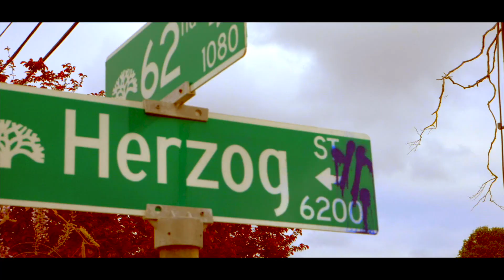Beathoes "Brothers Keeper" feat Hitstick600 & Doodat600 | Dir. Ambassador Productionz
Artist: Beathoes, Hitstick600 & Doodat600
Song: Brothers Keeper

Director & Editor: Ambassador Productionz